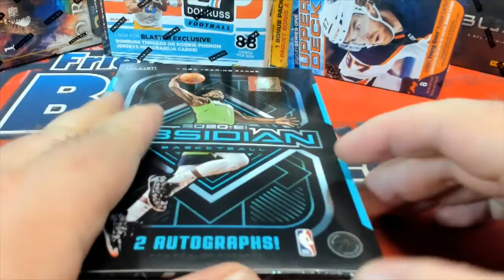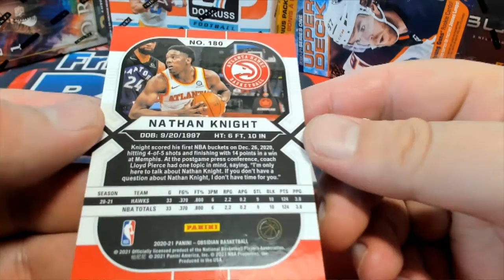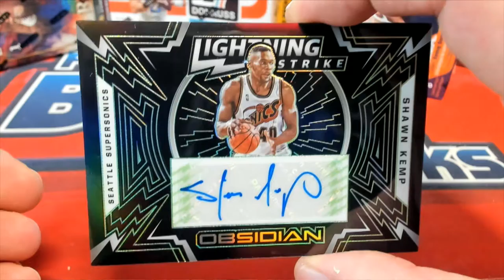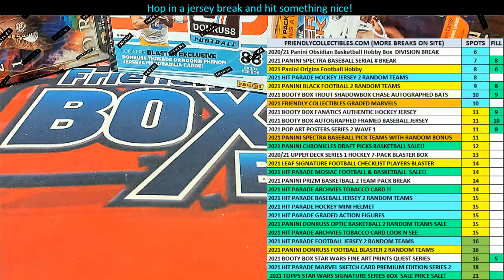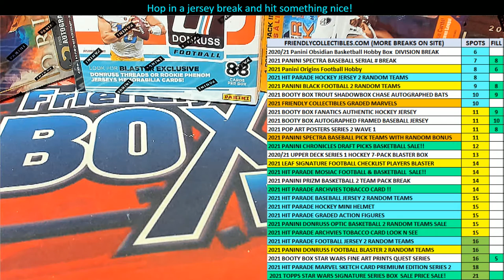202021 Panini Obsidian Basketball Hobby Box ID 21OBSBSKDIV103